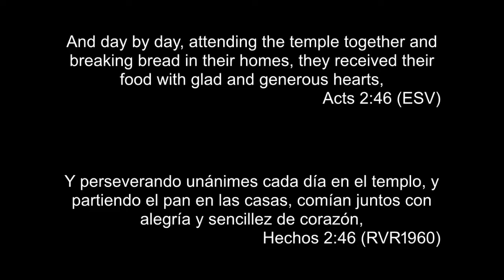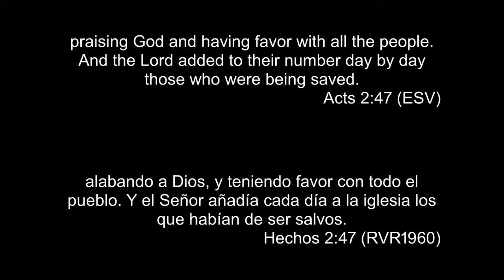12/31/2021-Watchnight Service-3D Church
Sermon from Asst. Pastor Tyler Himes